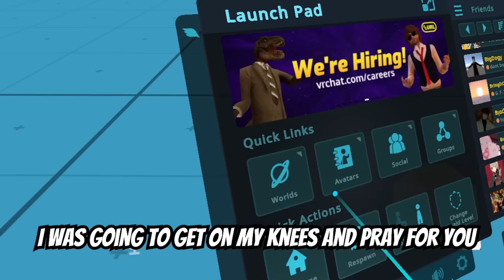KENNY KILLS DEATH IN VRCHAT! - Funny VR Moments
KENNY RETURNS TO VRCHAT! If you want more VRCHAT videos be sure to like and sub!

The download links for GraceChat are below